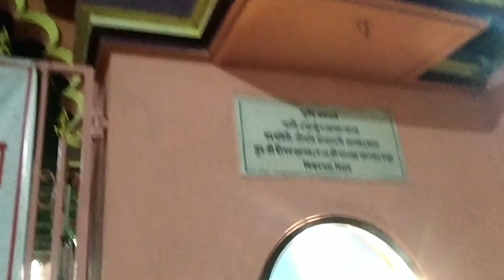park a giye ki ki korlam/ r kothay kothay gelam (part-2)